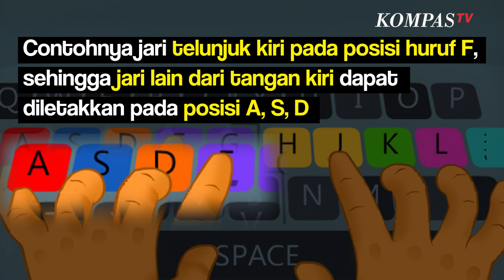Ini lho Fungsi Tonjolan Kecil di Tombol F & J pada Keyboard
KOMPAS.TV-Saat kamu mengetik pada keyboard komputer atau laptop, akan menemukan tombol F & J berbeda dengan yang lainnya.

Tepat di tombol F & J ada bintil atau tonjolan kecil yang berbentuk garis.

Tonjolan tersebut memiliki fungsi yang cukup penting.

Yakni membantu memosisikan kedua tangan & jarimu saat mengetik.

Menyuplik dari Readers Digest, metode mengetik itu disebut dengan Touch Typing.

Metode ini ditemukan oleh Frank Edward McGurrin pada 1888 dan dianggap bisa meningkatkan kecepatan dan akurasi ketika mengetik.

Tombol F & J merupakan posisi paling sempurna untuk meletakkan tonjolan tersebut.

Karena di posisi tersebut, seseorang  secara insting mengistirahatkan telunjuknya saat mengetik.

Contohnya jari telunjuk kiri pada posisi huruf F, sehingga jari lain dari tangan kiri dapat diletakkan pada posisi A, S, D.

Kemudian jari telunjuk kanan di posisi huruf J, maka jari sebelah kanan lainnya pada posisi K, L, M.

Saat mengetik perhatikan jari-jarimu supaya tidak bergerak jauh dari tombol-tombol tersebut.

Semakin maksimal kamu menggunakan semua jari dalam mengetik, semakin sedikit kamu menggerakan pergelangan tangan.

Dengan begitu kamu akan terhindar dari kelelahan jari saat mengetik.

Baca Juga Rekomendasi Harga Laptop 4 Jutaan untuk WFH dan Sekolah Daring di